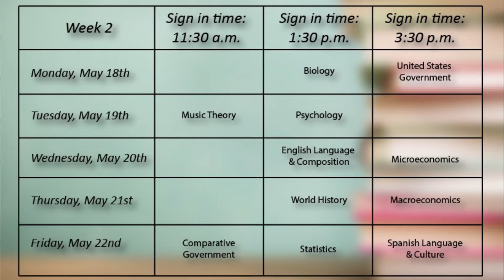Panther 4 News Home Edition May 20, 2020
Anchor Kirsten Augustinsen